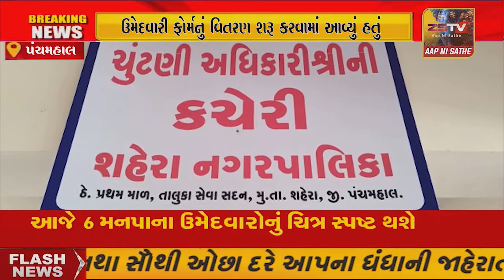પંચમહાલ ના શહેરામાં સ્થાનિક સ્વરાજ્યની ચુંટણી માટે ઉમેદવારી ફોર્મનું વિતરણ શરૂ કરવામાં આવ્યું હતું,